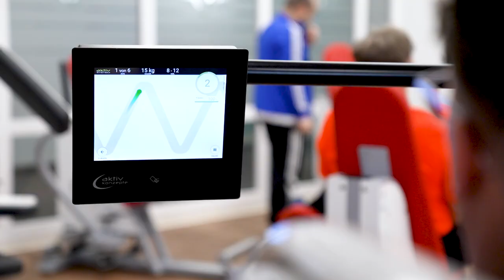Recruitingvideo Asklepios Klinik Schaufling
Bist du auf der Suche nach einem attraktiven Arbeitsplatz? Dann bist du bei uns genau richtig.